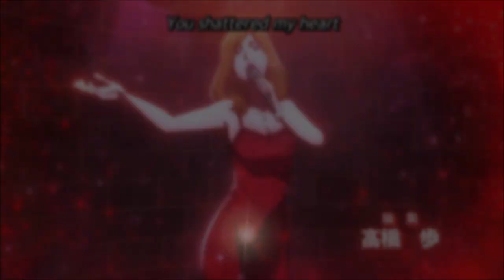Misaki Unasaka/CV Nanako Mori-Don´t Say Good Bye (Buddy Daddies) Muestra 💔🥺🎤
Tema: Don´t Say Good Bye
Por: MisakiUnasaka (CV 森 なな子)
Compositor
Anime

NOTA: Para los o las fans que tienen la posibilidad de comprar los bluray/dvds de Japón de Buddy Daddies, hagamoslo, ya que con la venta del 1o Bluray/DVD, al parecer no les esta iendo nada bien (Al parecer estan bajas las ventas)y es donde viene el OST completo del anime y donde viene este bello tema de la mamá de Miri en full version T.T

Comparto Link oficial donde pueden comprar el Bluray/DVD de Japón y de manera oficial 🇯🇵

オリジナルTVアニメ『Buddy Daddies』
2023年1月より各局にて放送中！